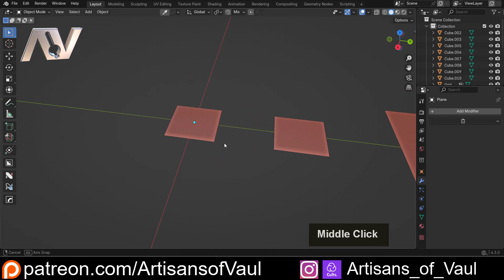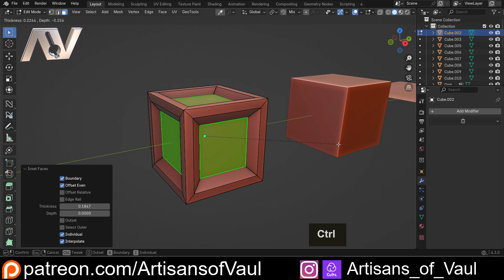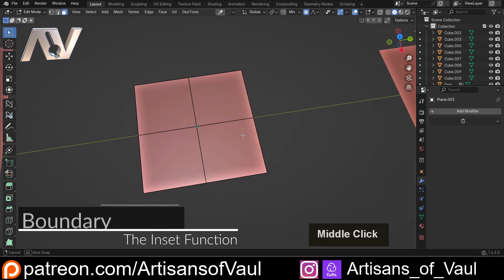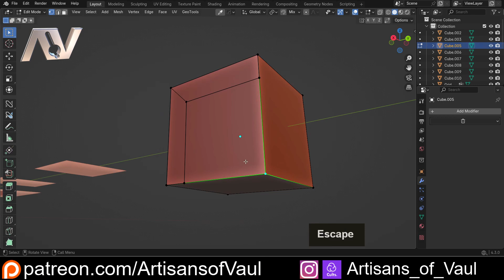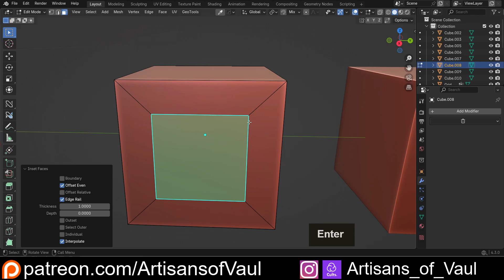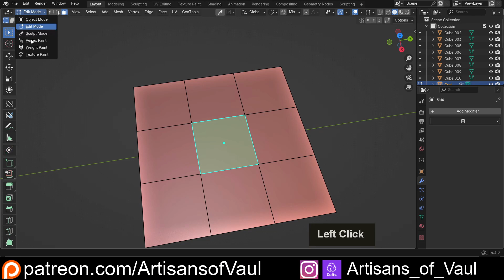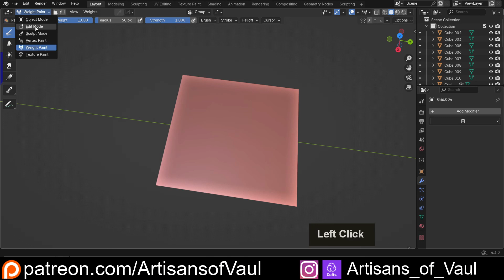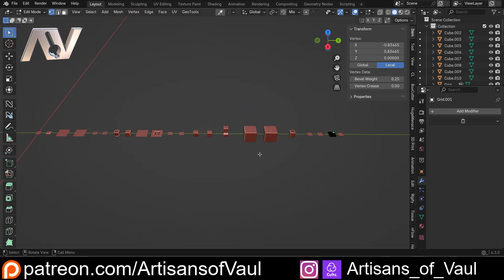Every option for the Inset function in Blender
This seemed like a good chance to go through all of the options for the Inset function, some of which are pretty hidden in terms of what they do "at a glance" and others that get a lot more helpful with a few tricks!

00:00 Intro
00:23 Basic Function
00:43 Tweak/Depth
01:13 Even Offset
02:09 Inset Multiple Faces
02:17 Inset Individual Faces
03:17 Outset
04:40 Boundary
06:05 Boundary Trick
09:07 Edge Rail
10:02 Offset Relative
11:54 Select Outer
13:03 Interpolate